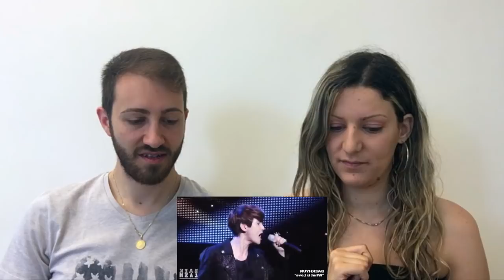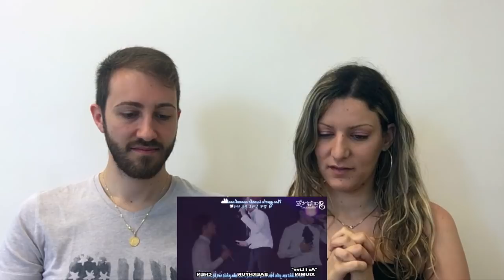EXO’S FIRST REACTION!!! (Why didn’t we know them???)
READ ME:

WE DO NOT OWN THE ORIGINAL VIDEO SO WE CAN'T PUT THE WHOLE VIDEO DUE TO COPYRIGHT REASONS